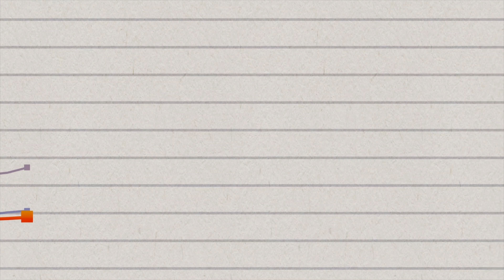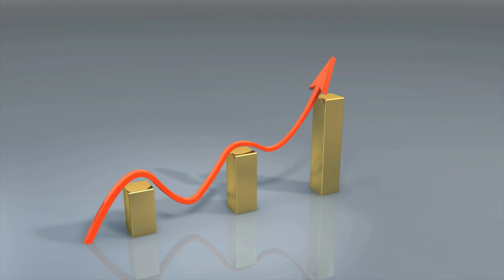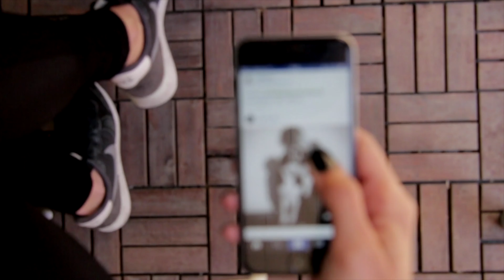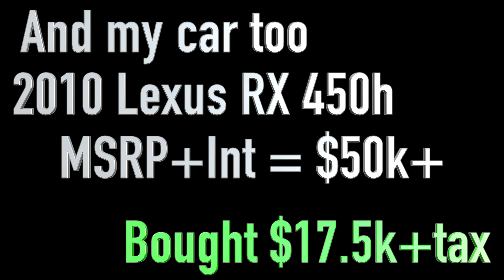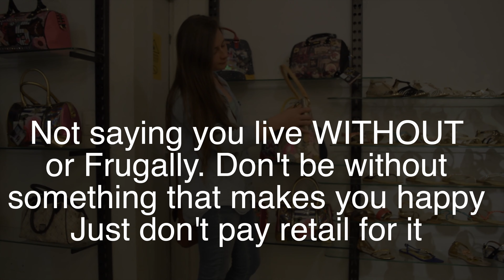Prepare for Market Crash (and Profit from it)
What I teach is not developed by me. I learn from other people like Jack Bogle, Warren Buffett and the like ► Find my other creative works
► Join Honey! It saves you money on thousands of sites

► Push 2 | Amazing for laying down chords
► Video editing software | Final Cut Pro X
► Mic: Yeti blackout edition
► Music Production DAW I use | Ableton Live Suite

Other Gear
► Canon G7X | Cheap/Amazing Camera
► Military grade external 1TB HardDrive I use for Music Production

Getting Clean Indoor Air!
► Clean Indoor Air | Wein | I love love love this thing
► IQ Air | get the best air purifier, don't get cheap stuff when it comes to your indoor air, trust me, you'll save money over all by NOT BUYING crap air purifiers...wish I knew this earlier

Getting Clean Water!
► Clean water | 10-Stage Plus Countertop Water Filter
(I absolutely love this. I've been using this for years in LA area and I think this is a must have for those of us who are in apartments and can't install giant/expensive systems)

Save money and buy USED | I've done this for years and it saves me thousands
► My iPhone X | save money and buy an older phone!
► My iPad Pro | save money!

Stuck Creatively? Take a break
► PS4 Pro | If all else fails

Klean Steel bottle we can all do a little bit more, help reduce 'single use plastic'

MY MUSIC AND SOCIAL MEDIA!

Are you thankful for something today? If you haven't thought about it, then take a minute and think about at least 2 things, which you are thankful for RIGHT NOW. Don't be shy, tell me about yourself in the comments | Random thoughts welcome!